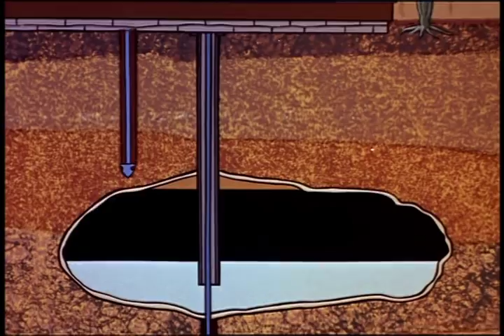Penelope the Elephant | Full Episode | Felix The Cat | Old Cartoons | Retro Bites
Episodes: Penelope the Elephant / The Money Tree / Oil and Indians Don't Mix

More about: Felix the Cat
Felix the Cat was the first international cartoon superstar. Felix uses his charm and boundless imagination to outwit the nasty Professor and his cigar-chomping henchman Rock Bottom, who are always close by with another crazy scheme to catch Felix. But no matter what trap they lay, Felix always manages to escape! These episodes feature the classic animation of the original series restored with...

Meet the Main Characters
Felix the Cat : The main character and star of the show. He has many adventures with his secret bag of tricks that often helps in dangerous situations. No matter what the situation he almost always ends up laughing. Don't forget his other signature line: "Righty-o!"
The Professor : He is Felix's archenemy or foil and in most appearances is trying to seize the Magic Bag of Felix. He attempts many tricks such as the use of his inventions and many disguises to get Felix's magic bag, but always winds up failing in the end! Don't forget his other signature line: "Oh, What's the use!"
Poindexter: He is the nerdy young nephew of the Professor. He is very intelligent and always wears thick coke-bottle glasses. Despite the Professor being his uncle, he is also one of Felix's best friends. Whenever he talks to Felix, he refers to him as "Mr. Felix".
Rock Bottom: The Professor's bumbling sidekick, and a bulldog who walks and dresses like a human being!